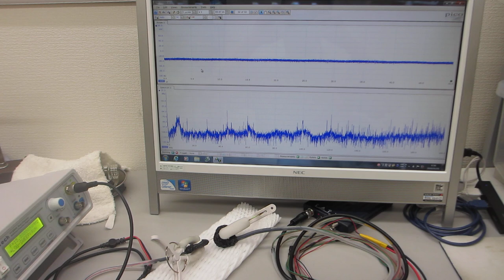超音波の音圧測定解析実験（超音波システム研究所）